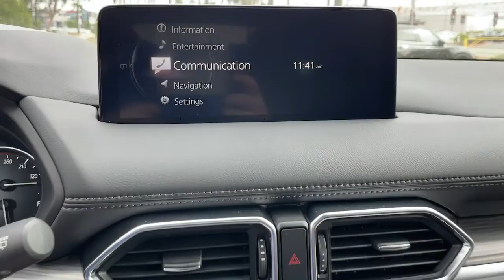2022 Mazda CX-5 Riverside, Temecula, Loma Linda, Orange County, Corona, CA M5478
Machine Gray Metallic New 2022 Mazda CX-5 available in Corona, California at Cardinal Way Mazda Corona. Servicing the Riverside, Temecula, Loma Linda, Orange County, CA area.
2022 Mazda CX-5 2.5 S PREMIUM PLUS - Stock#: M5478 - VIN#: JM3KFBEM7N0524310

Want us to come to you? No problem! In case we missed a picture or a detail you would like to see of this 2022 CX-5, we are happy to send you A PERSONAL VIDEO walking around the vehicle focusing on the closest details that are important to you. We can send it directly to you via text or email. We look forward to hearing from you!brbrMachine Gray 2022 Mazda CX-5 AWD 6-Speed Automatic 2.5L I4 DOHC 16VbrbrRecent Arrival!brbrbrWe develop outstanding relationships where everybody wins! New & Pre-Owned Certified Mazda cars in Corona, Yorba Linda, Riverside, Irvine, Eastvale, Norco, Ontario, Puente Hills. Price does not include dealer installed options, warranties, $80 doc fee or registration.